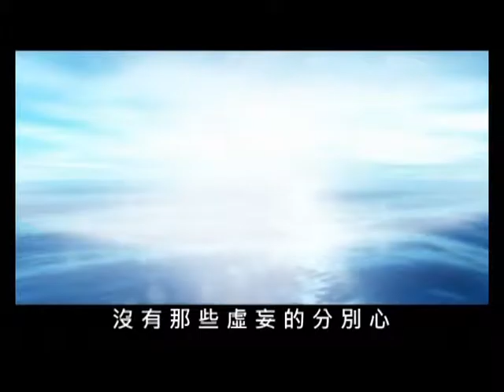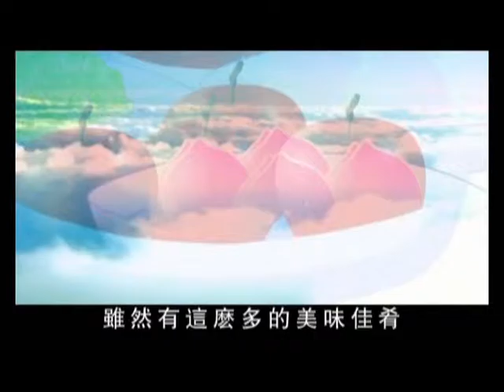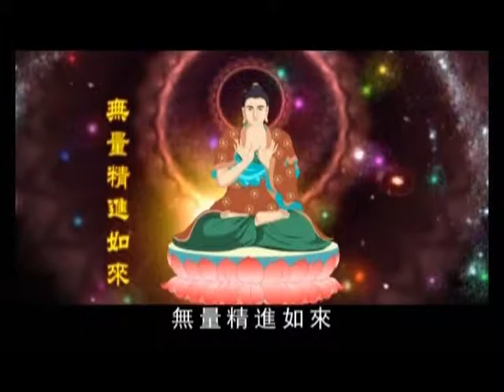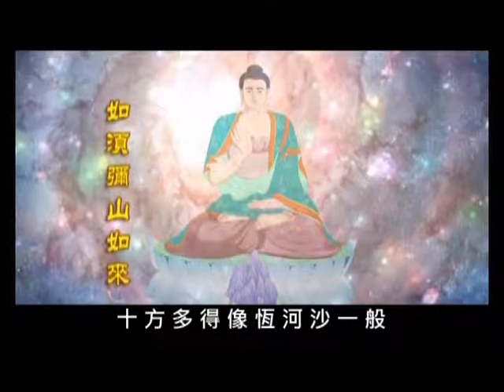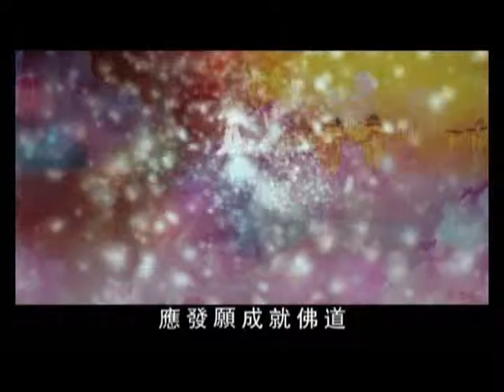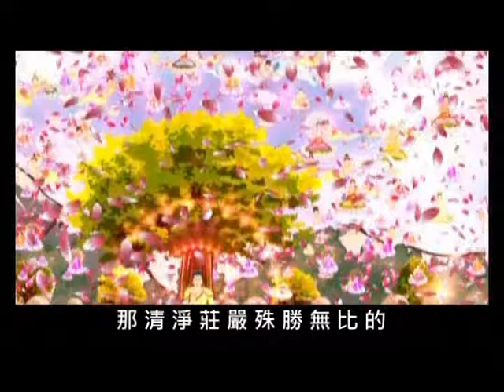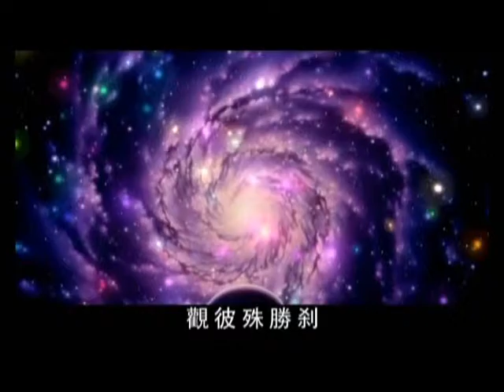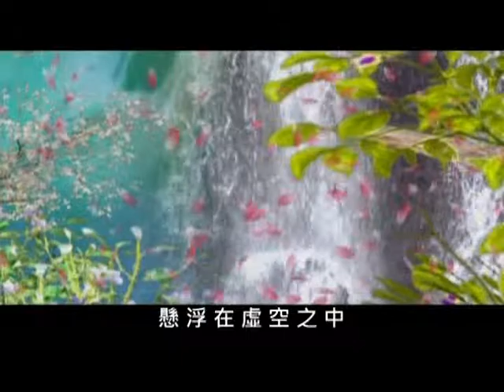阿彌陀佛的教事 佛教動畫卡通 D3 悲因修心會敬贈 推薦佛教卡通線上動畫影片優良卡通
悲因修心會 敬贈
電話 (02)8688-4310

地址︰基隆市七堵區南興路148號

300新竹市北區北大路346號13F之1